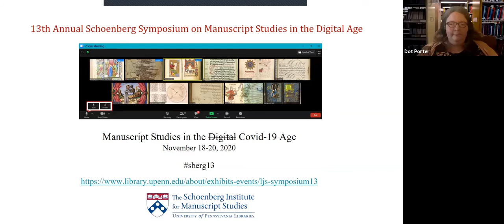13th Annual Schoenberg Symposium on Manuscript Studies in the Digital Age, Nov.20, Afternoon Session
Interrogating Interfaces and Digital Representation: Images, Metadata, Screens
Moderator: Jessie Dummer, SIMS, Penn Libraries

 10:30 am - 12:00 pm Presentations

Alicia Maria Houtrouw and Kim Richter, Getty Research Institute
The Florentine Codex Initiative

Johanna Green, University of Glasgow
Remote Codicology: Navigating the Material Book at a Distance

Bill Endres, University of Oklahoma
A Manuscript Wanders into VR: Oh My!

2:00 - 3:30 pm Discussion Panel, with responses by:

Dot Porter, SIMS, Penn Libraries
Bridget Whearty, Binghamton University
Erik Kwakkel, University of British Columbia